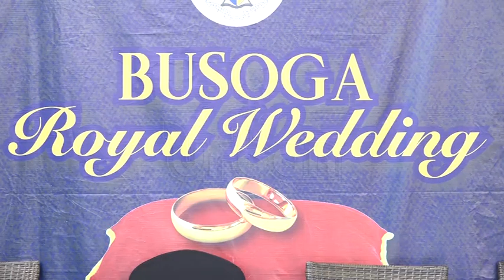FDC contributes towards Busoga royal wedding